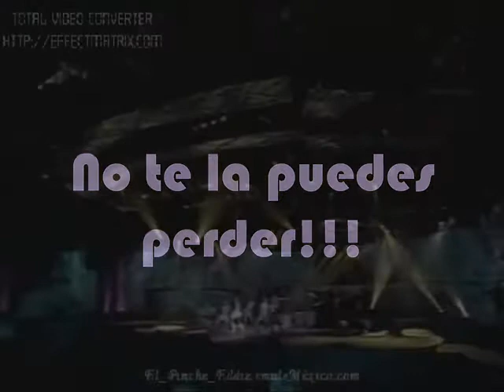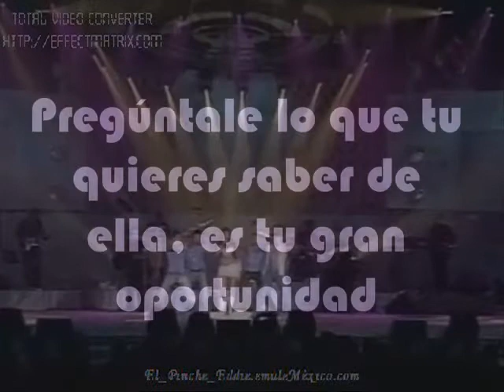Twittcam con Ana Bàrbara.wmv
Twittcam con Ana Bàrbara